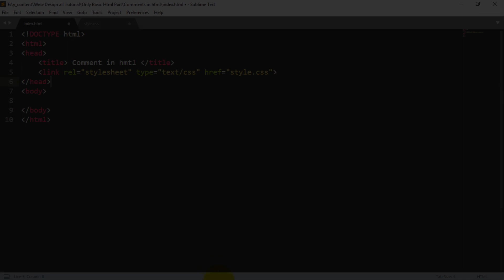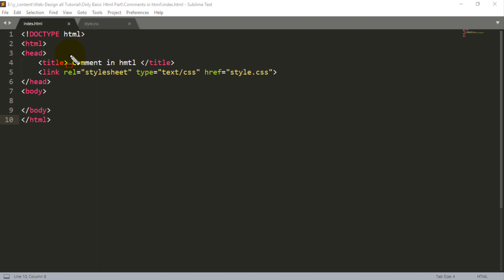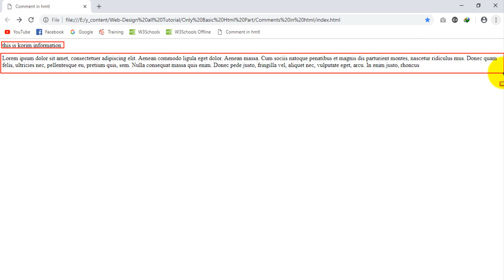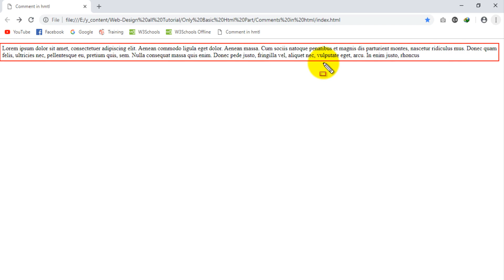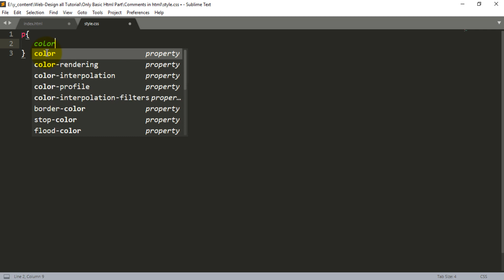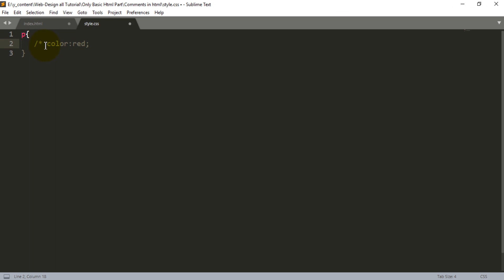Web Design Bangla Tutorial Part-19 [ 2020 ] | Comment in html css?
Editor: MD Rajiur Rahman